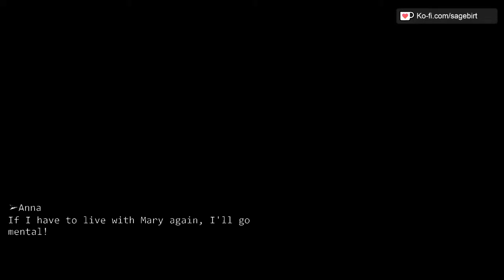My mother-in-law and my husban demands me to live with them, but I refuse and...